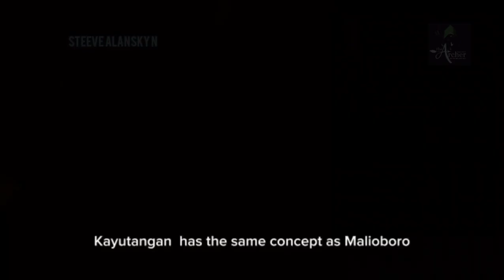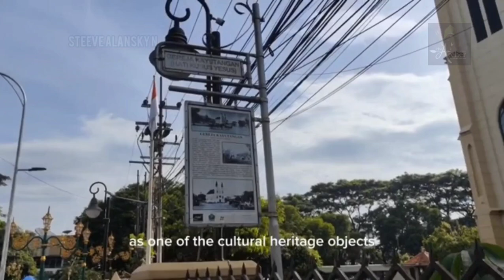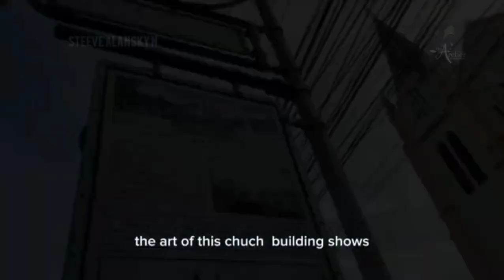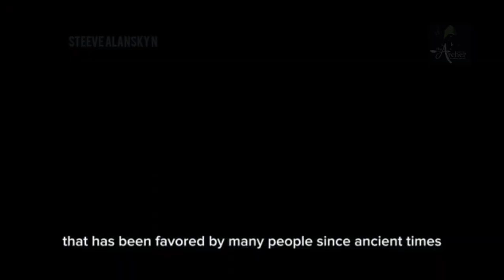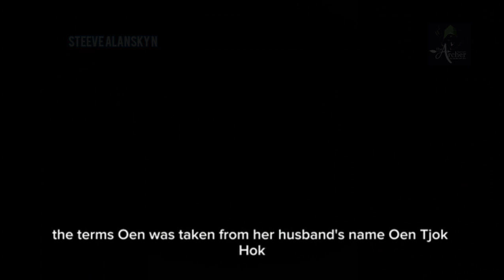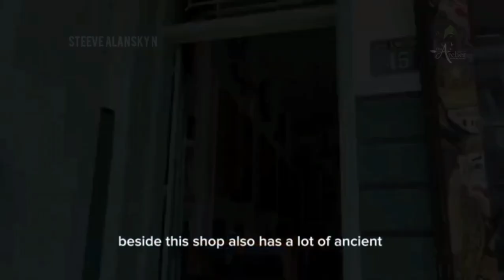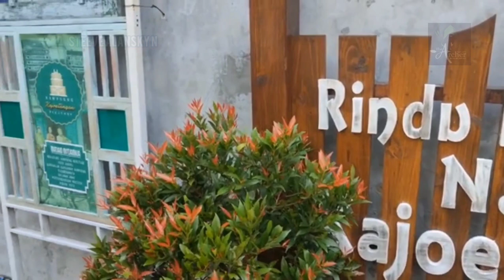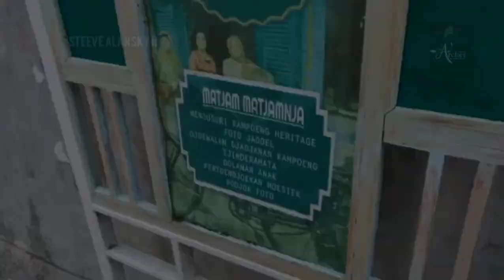English Practical Exam Grade 9, 2023. Culture Observation. Kayutangan Heritage. -Steeve Alansky